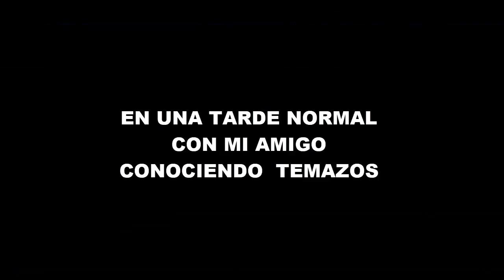SOLITARIO AGRESIÓN Y TAJO - REACCIÓN